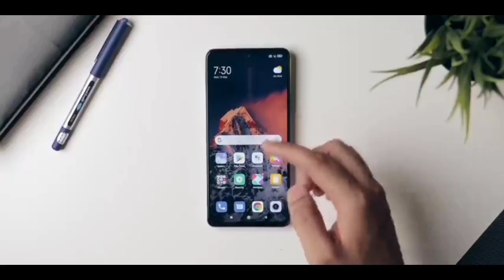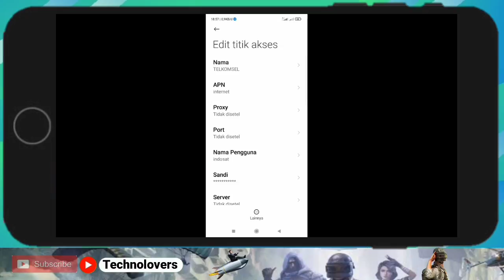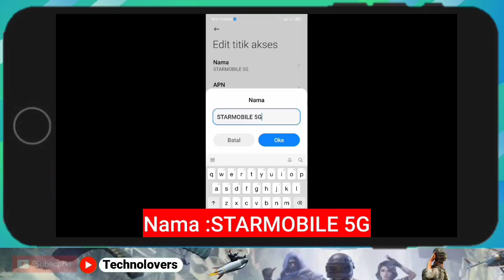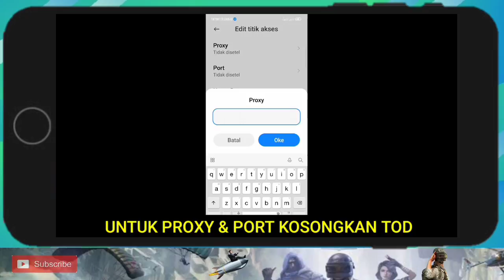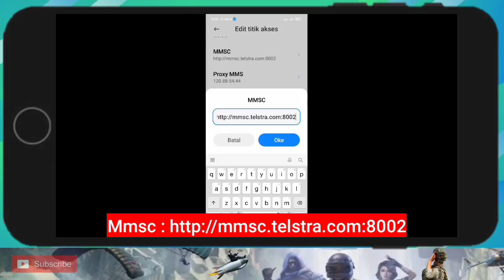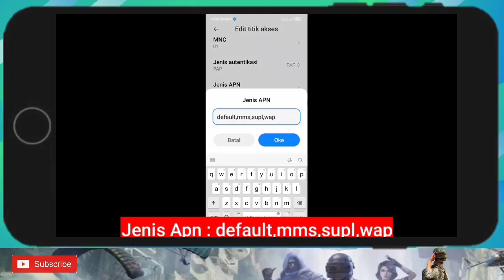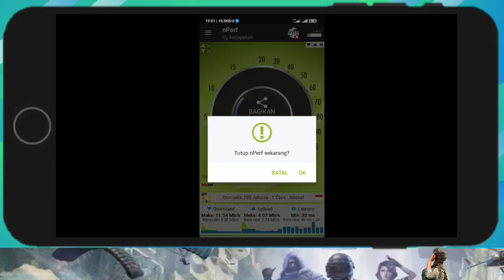TELKOMSEL LEMOT NGAMOK-APN TELKOMSEL 4G TERCEPAT ANTI LAG PART 109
APN TELKOMSEL 4G TERCEPAT,APN TELKOMSEL 4G TERCEPAT GAME ONLINE,-APN TELKOMSEL TERCEPAT UNLIMITED 2021 CARA ATASI JARINGAN TELKOMSEL LEMOT PARAH SAAT MAIN GAME DAN INTERNETAN UNTUK HP ANDROID DAN IPHONE.

Note : Hasil Tidak 100 persen Sama Jika ada kendala silakan tlis dikolom komentar,